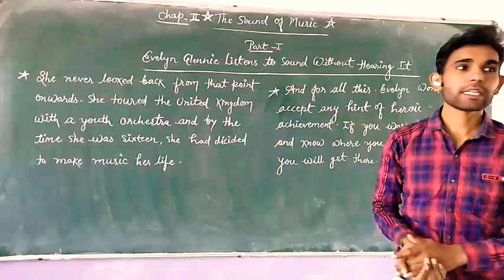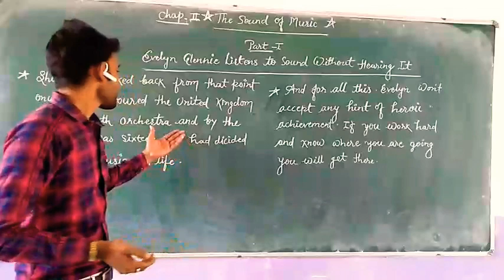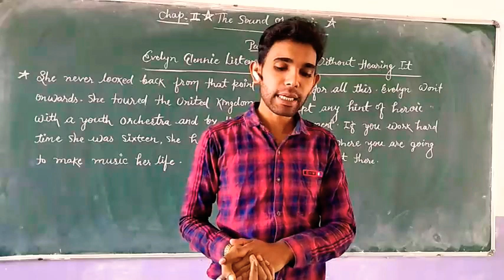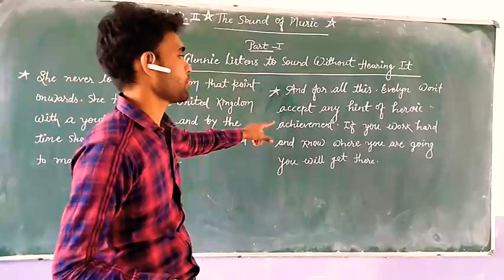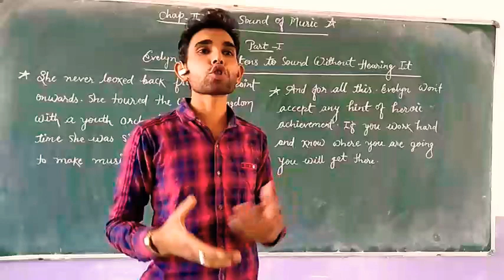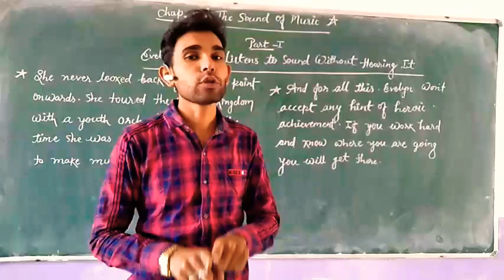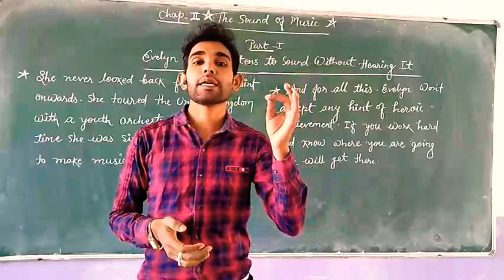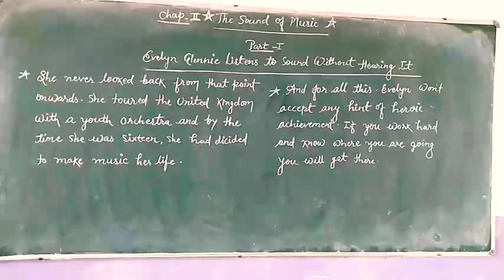Class 9 Chapter 2 The sound of music ( I - Evelyn Glennie) Part - 2